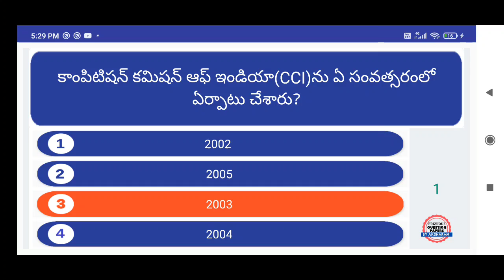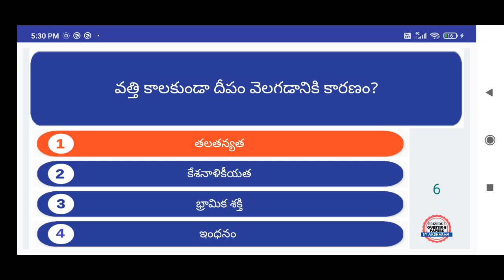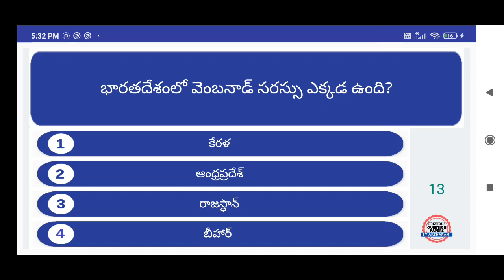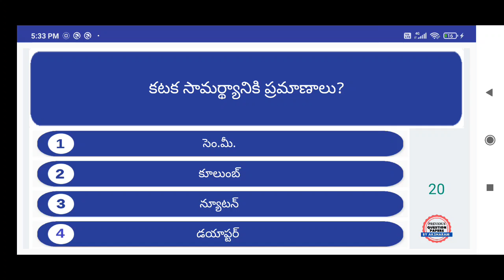TET DSC Previous Paper bits of 5 latest | TET DSC Notification 2021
AP Telangana previous bits in telugu